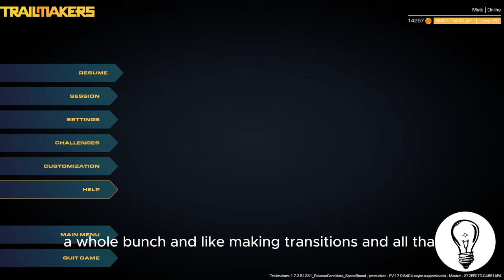This is his second big build! Trailmakers gameplay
Today TiTANZ7014  shows me his Trailmakers build. It blows my mind.